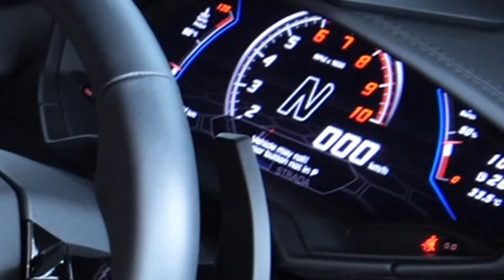บุกหา Soyer ฉลองเพื่อนรับรถ Lamborgini